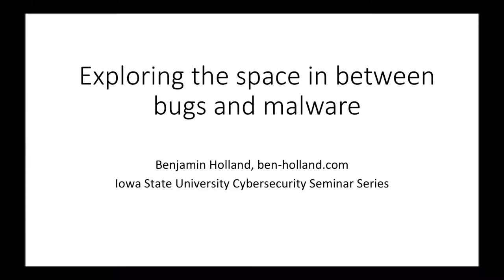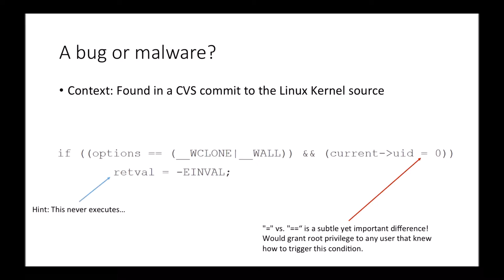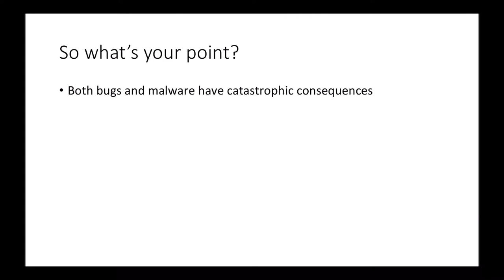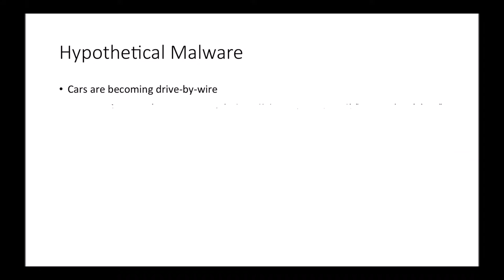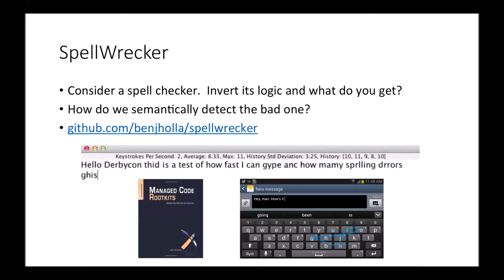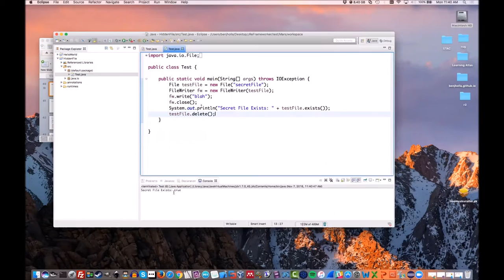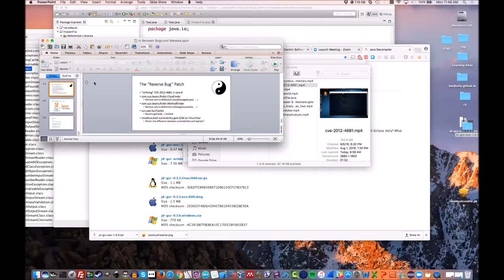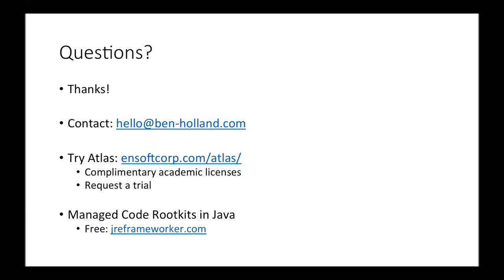Cybersecurity Seminar Series: Ben Holland, Nov. 7, 2016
The Department of Electrical and Computer Engineering at Iowa State University welcomed Ben Holland, Ph.D. candidate at ISU. His seminar “Exploring the Space in Between Bugs and Malware” is part of ECpE's 2016-17 Cybersecurity Seminar Series.